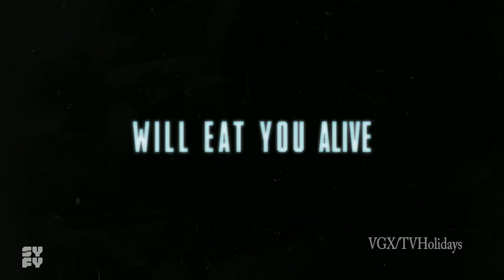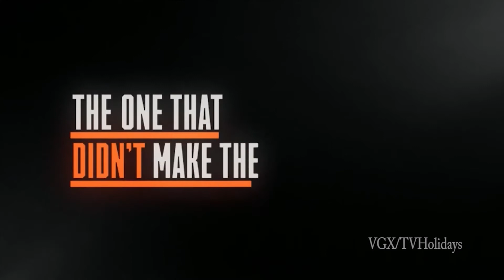Syfy HD US September Continuity 2017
Syfy HD US - 25 Years - September 2017